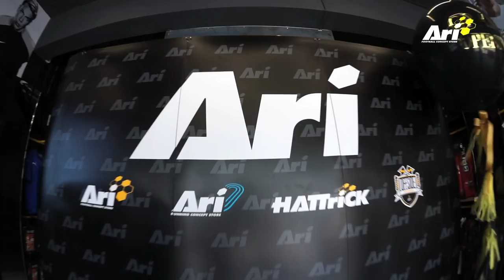งานวันเปิดร้าน Ari Football Concept Store และ Offside Barbers สาขาชลบุรี 29/03/2018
พบกับบรรยากาศในงานวันเปิดร้าน Ari Football Concept Store และ Offside Barbers สาขาชลบุรี ⚽💙🎉🎊🌊

ขอขอบคุณทุกๆท่าน ที่มาร่วมงาน และหากผิดพลาดประการใด
ขออภัยมา ณ ที่นี้ 🙏🏻

ติดต่อตอบสอบถามได้ที่
06.04.18 ⚽💈🎊🎉
แล้วมาพบกันกับร้าน อาริฟุตบอล